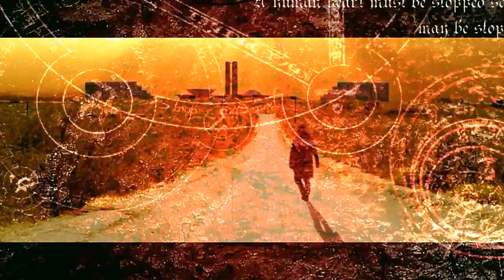BASE DE RAP - ( BANG BANG ) PRODUÇÃO Ismael Duarte Ferreira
+ ISMAEL DUARTE FERREIRA+

Esse é um canal interativo que mostra um pouco da nossa arte em criar e postar vídeos. vídeos diferentes e de diversas modalidades,  com o objetivo de trazer algo novo.   De tudo um pouco.